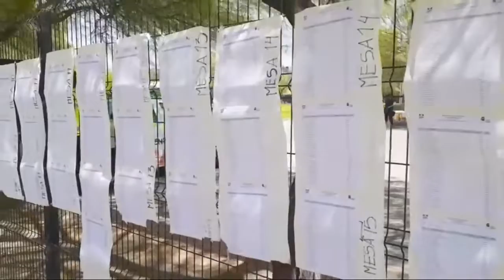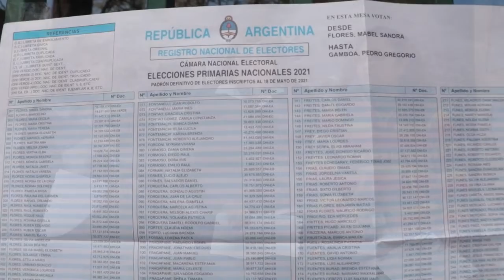Cierra el empadronamiento para personas migrantes.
El pasado 25 de julio el grupo de mujeres con actoría política visito nuestros estudios, para contar del trabajo que vienen realizando con la Clínica Migrante (Clínica Socio jurídica en Derechos Humanos y Migraciones)  y en  especial del empadronamiento de personas migrantes para las elecciones municipales.
Recordamos que el empadronamiento inicio en mayo de 2022 y cierra el 31/07 del corriente año.